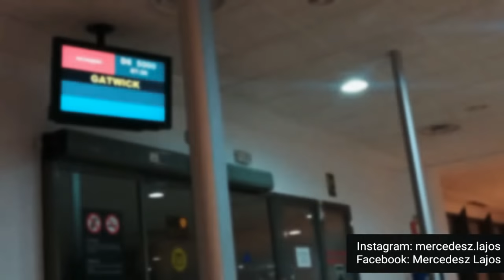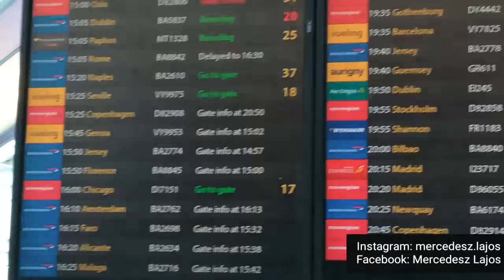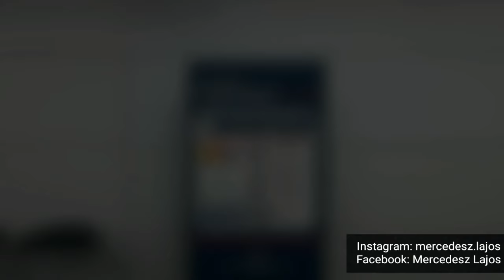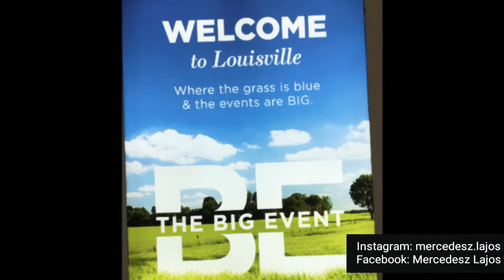Traveling to the USA from Europe!🇺🇲🌎✈️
Hi everyone! My name is Mercedesz Lajos and I am studying at the University of Salamanca in Spain! I won a scholarship to the United States so I will study abroad a full academic year (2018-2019) at Bellarmine University, Louisville, Kentucky! In the following months, I would like to show you my experiences in the US!🇺🇲